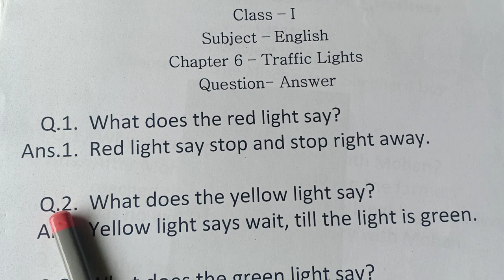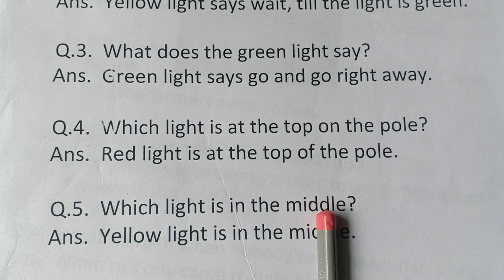Class -1 | Subject- English | Chapter- 6 | Topic- Traffic Lights | 24/8/20